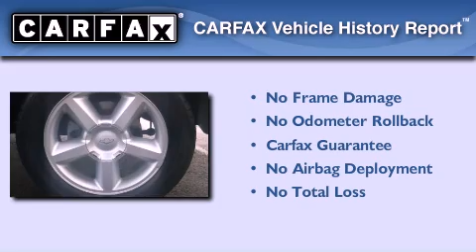2007 Chevrolet Avalanche Indianapolis IN 46168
Year : 2007
 Make : Chevrolet
 Model : Avalanche
 Engine : 5.3L V8 16V MPFI OHV Flexible Fuel
 Trans . : 4-Speed Automatic
 Exterior : Silver Birch Metallic
 Miles : 73,239
 Interior : Ebony
 Stock : T20880A

 2712 E. Main Street